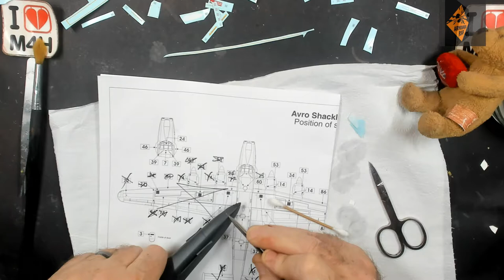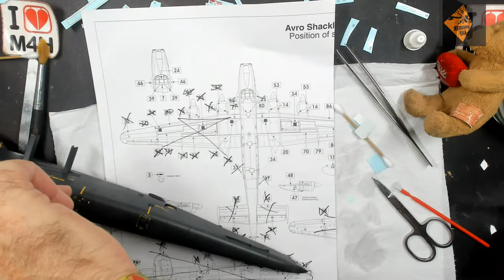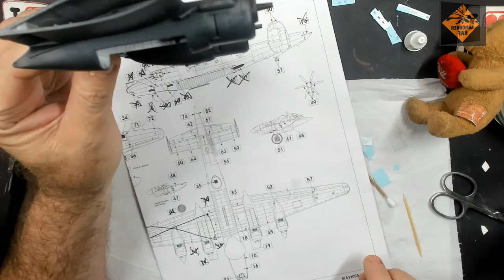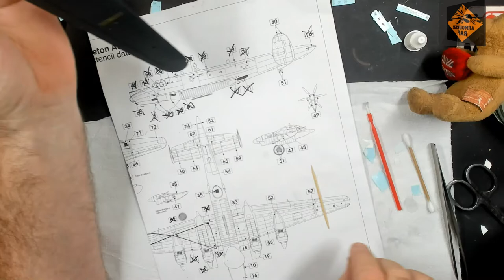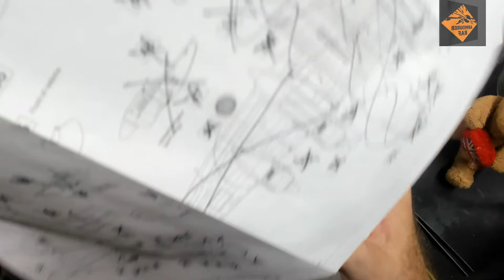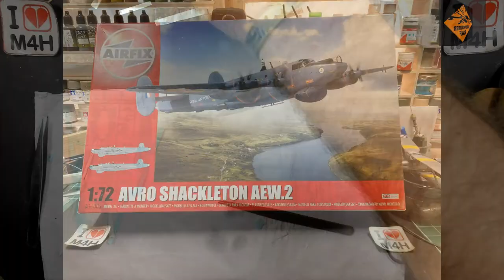Episode 11 of Airfix's 1/72nd Avro Shackleton AEW2